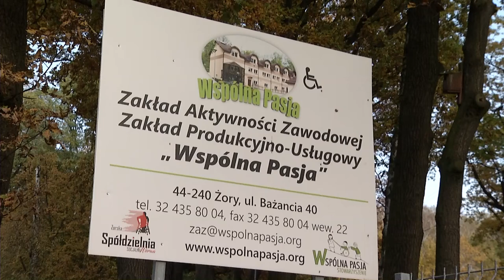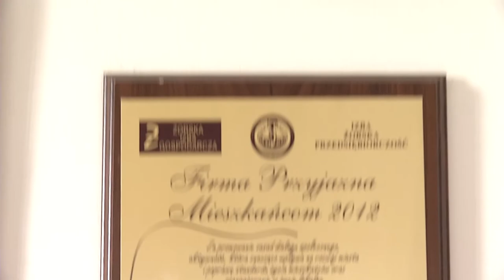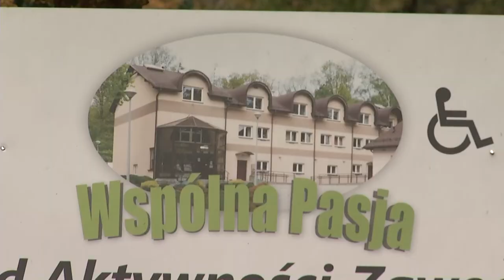Wspólna Pasja doceniona